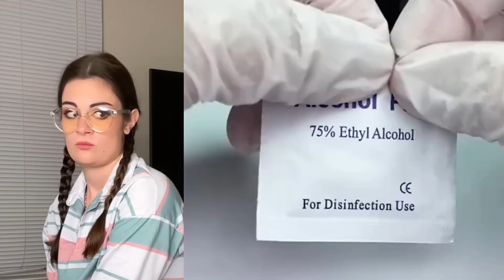Repairing Makeup ASMR Storytime 🌷✨ @Mikaela Hapas TikTok | Roblox Story #225